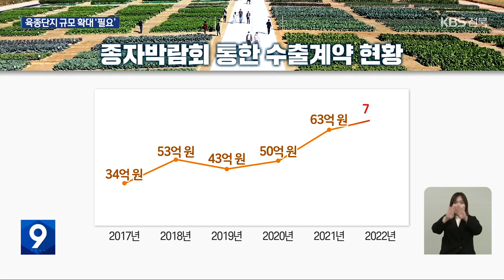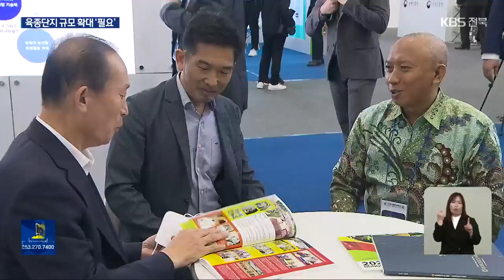몸집 커진 종자박람회…종자산업 지원 ‘절실’ / KBS 2023.10.05.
[앵커]

 국내에서 유일한 국제종자박람회가  김제에서 막이 올랐습니다.

 우리 육종 기술로 새로 개발한 다양한 품종들이  해외 구매자들의 눈길을 사로잡고 있는데요.

 하지만 여전히 열악한  국내 종자 산업을 키우기 위해선 연구개발 분야의 지속적인 지원이 필요해 보입니다.

 [리포트]

 나선형 모양의 큼지막한 고추가  가지마다 주렁주렁 달렸습니다.

 볶음 음식을 즐기는 중국인 입맛을 겨냥해 개발한 새로운 품종입니다.

 폭염과 병해충에 강하면서도  일반 양배추보다 두 배 이상 큰 양배추 품종도 선보였습니다.

 [정충원/충북 제천시 : "고추도 그렇고 가지도 그렇고 평상시에 못 보던 게 나왔으니까, 새롭긴 하네요."]

 올해로 일곱 번째를 맞는 국제종자박람회가 김제에서 열렸습니다.

 지난 2천17년 처음 시작한 뒤  점차 자리를 잡아가며,  규모도 키워가고 있습니다.

 참여 기업과 출품 종자 수가  많아지면서 그만큼 위상이 높아진 데다, 박람회를 통한 수출 계약 규모도 꾸준히 늘고 있습니다.

 종자 기업의 연구개발 기능이 집적된  민간육종연구단지가 생기면서  이뤄낸 결실입니다.

 [류재영/아시아종묘 팀장 : "민간육종연구단지에서도 시설을 빌려서 육종을 하는데, 지금 벌써 4년이 넘었는데, 거기서 지금 많은 품종이 나오고 있고."]

 하지만 6년 전 조성된 민간육종연구단지가 공간 부족 등으로 한계를 드러내고 있습니다.

 많은 종자 기업들이  입점을 바라고 있지만,  단 20개 기업만 수용할 수 있다는 게 문젭니다.

 [류용희/바이오통 전무이사 : "연구단지가 가까이 있고, 협력할 수 있는 파트너들이 많이 있습니다. 그리고 주변에 식품회사도 있고요. 그런 부분에서 저희도 상당히 연구단지에 들어가고 싶은 (마음입니다.)"]

 이 때문에  민간육종연구단지 규모 확대 등이 시급한 과제로 떠오르고 있습니다.

 [안호근/한국농업기술진흥원장 : "김제공항부지를 활용해서 종자 산업혁신클러스터를 만들어서 앞으로 많은 기업을 유치하려고..."]

 세계 종자 시장에서 우리나라가 차지하는 비율은  1퍼센트대 불과합니다.

 높은 부가가치로  '농업의 반도체'라 불리는  종자 산업 발전을 위한 연구개발 지원 등 추가 대책이  절실합니다.